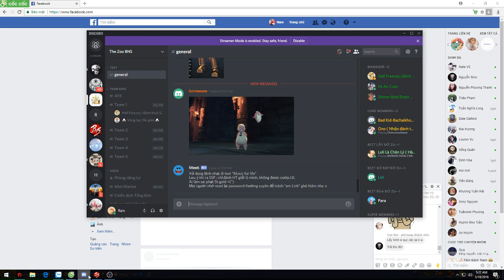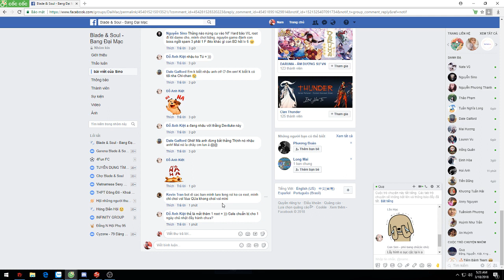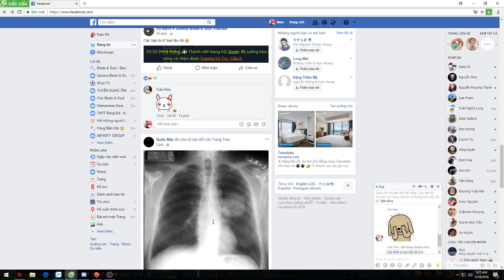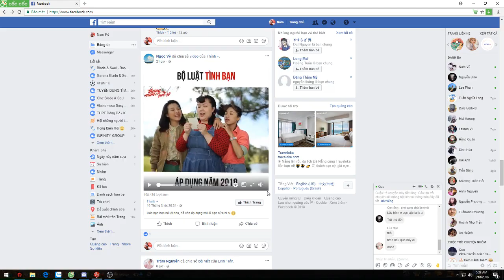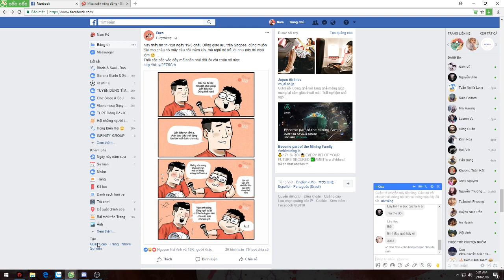Nam Nguyễn Streaming